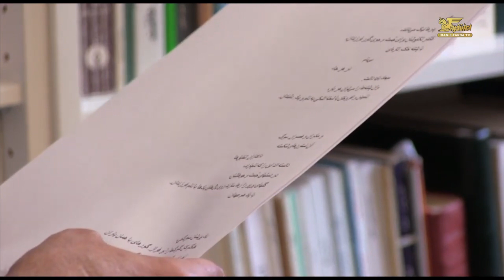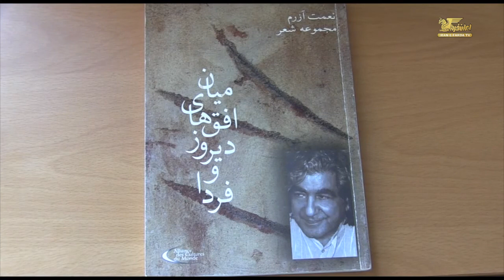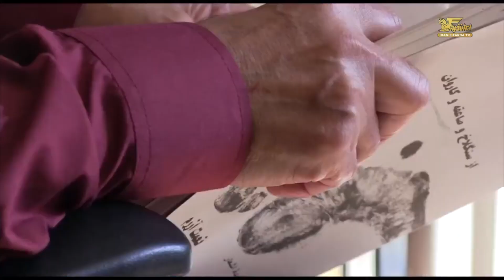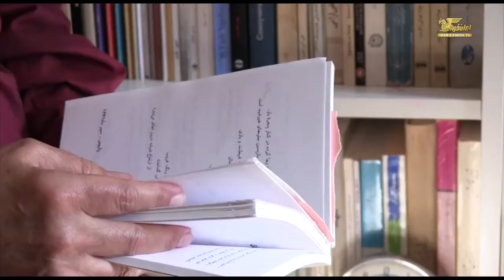نهمین برنامه ، نام ها و یاد های نعمت ازرم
نام ها و یادهای نعمت ازرم